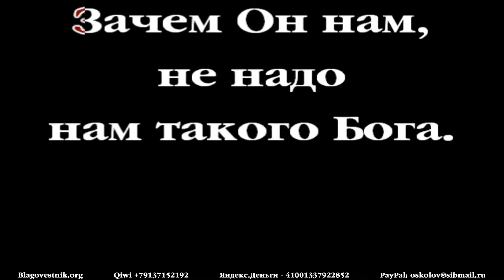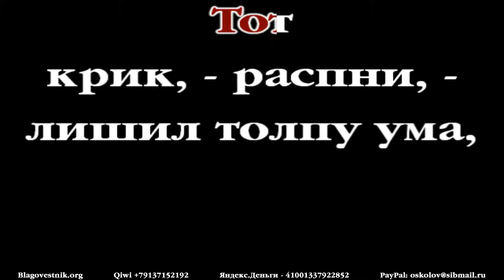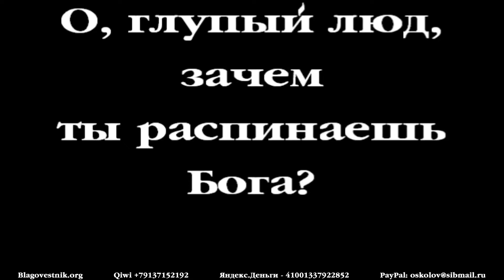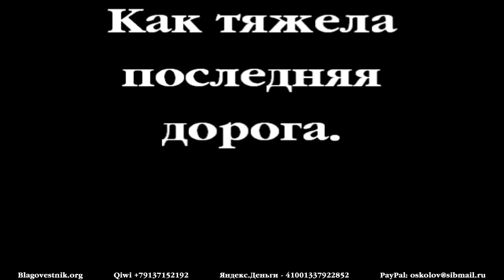Караоке плюс. 10. Пустынный зной прервала тишина. (Сергей В. Жаренов)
Сольное пение под гитару. Альбом "Дети мои". Формат видео: "Караоке плюс". Исполняет Сергей В. Жаренов.
10. Пустынный зной прервала тишина.